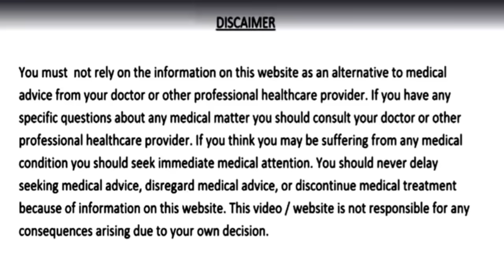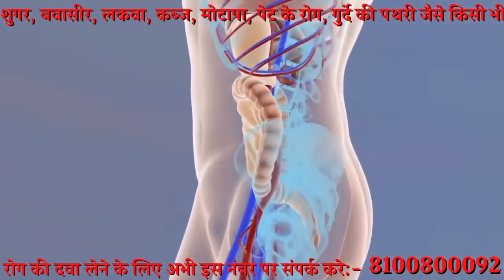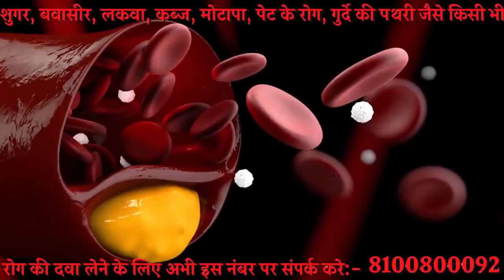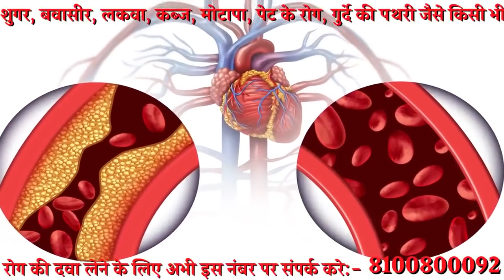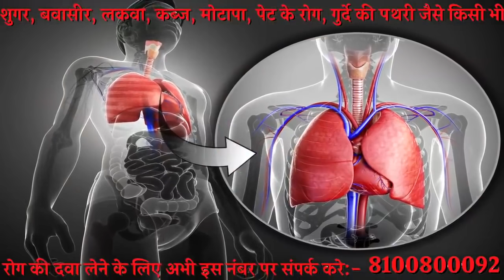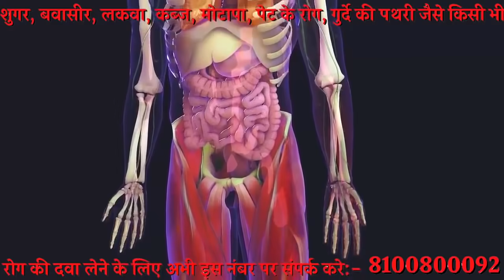4 दिन में इतनी ताकत भर देगा की 80 साल का इंसान भी कब्बडी खेलेगा/ Joint Pain और कमजोरी जड़ से ख़त्म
4 दिन में इतनी ताकत भर देगा की 80 साल का इंसान भी कब्बडी खेलेगा/ Joint  Pain और कमजोरी जड़ से ख़त्म हो जाएगी पूरा शरीर निरोगी बन जायेगा
garlic benefits,garlic benefits for health,lahsun khane ke fayde,kamzori ka ilaj,fefdo ki bimari ka ilaj,high bp ka ilaj,cholesterol ko kam karne ka tarika,heart blockage treatment,heart attack,khoon ko patla karne ka tarika,pet ke rogo ka ilaj,constipation,acidity,asthma,tooth pain,diabetes treatment,joint pain,jodo ke dard ka ilaj,how to detox your body,remedies,nuskhe,garlic,lahsun khane ka sahi tarika,lahsun se bimariyon ka ilaj,crazy india,health